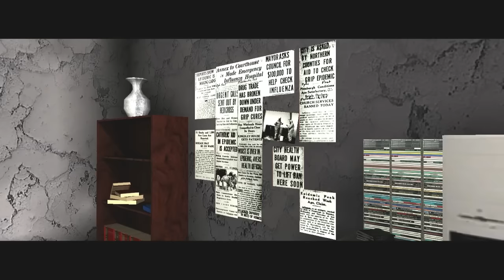First Impressions On: Dead Epidemic [Land of the Dead: Road To Fiddler's Green Mod]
On this episode of First Impressions, I return to one of the first games I did a Let's Play On. This new coat of paint features an entirely new campaign and cast of questionably voiced folk, and our protag is a military special forces guy who's sent with a team to track down the helpfully named Dr. Necro. Shit goes down along with the helicopter, and gruff military man is left alone on the zombie island of Queensport. On the upside, all of the weapons are new and a bit more interesting than the vanilla ones.